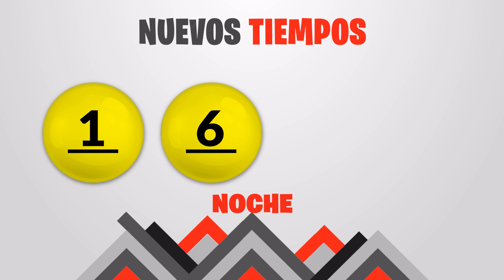Sorteo 7:30PM Nuevos Tiempos y 3 Monazos del miercoles 17 de marzo del 2021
Resultados Nuevos Tiempos y 3 Monazos del día Miércoles 17 de Marzo
Resultados de Nuevos Tiempos miercoles diecisiete de Marzo de 2021
Resultados de las loterias de Costa Rica del miercoles diecisiete de Marzo de 2021
Resultados del sorteo diecisiete de Marzo
Qué número jugó en nuevos tiempos el miercoles diecisiete de Marzo de 2021
Qué número jugó en 3 Monazos el miercoles diecisiete de Marzo de 2021
Sorteo de nuevos tiempos miercoles diecisiete de Marzo de 2021
Sorteo de las loterias del miercoles diecisiete de Marzo de 2021
loterias de Costa Rica del dia miercoles 17 de Marzo de 2021

Nuevos Tiempos 7:30pm Noche
Nuevos Tiempos 7:30pm Noche hoy
Nuevos Tiempos 7:30pm Noche resultados
Nuevos Tiempos 7:30pm Noche resultados hoy

Nuevos Tiempos 7:30pm
Nuevos Tiempos 7:30pm hoy
Nuevos Tiempos 7:30pm resultados
Nuevos Tiempos 7:30pm resultados hoy

3 Monazos 7:30pm Noche
3 Monazos 7:30pm Noche hoy
3 Monazos 7:30pm Noche resultados
3 Monazos 7:30pm Noche resultados hoy

juego 3 Monazos 7:30pm
juego 3 Monazos 7:30pm hoy
juego 3 Monazos 7:30pm resultados
juego 3 Monazos 7:30pm resultados hoy

3 Monazos 7:30pm Noche
3 Monazos 7:30pm Noche hoy
3 Monazos 7:30pm Noche resultados
3 Monazos 7:30pm Noche resultados hoy

3 Monazos 7:30pm Noche
3 Monazos 7:30pm Noche hoy
3 Monazos 7:30pm Noche resultados
3 Monazos 7:30pm Noche resultados hoy

3 Monazos 7:30 pm Noche
3 Monazos 7:30 pm Noche hoy
3 Monazos 7:30 pm Noche resultados
3 Monazos 7:30 pm Noche resultados hoy

3 Monazos 7:30 PM, 3 Monazos 7:30 PM hoy
3 Monazos 7:30 PM resultados
3 Monazos 7:30 PM resultados hoy
jps Sorteo Nuevos Tiempos 7:30 PM
jps Sorteo 3 Monazos 7:30 PM
jps Sorteo Premia 2 7:30 PM
Nuevos Tiempos 7:30 PM
Nuevos Tiempos 7:30 PM hoy
Nuevos Tiempos 7:30 PM resultados
Nuevos Tiempos 7:30 PM resultados hoy
3 Monazos 7:30 pm Noche
3 Monazos 7:30 pm Noche hoy
3 Monazos 7:30 pm Noche resultados
3 Monazos 7:30 pm Noche resultados hoy